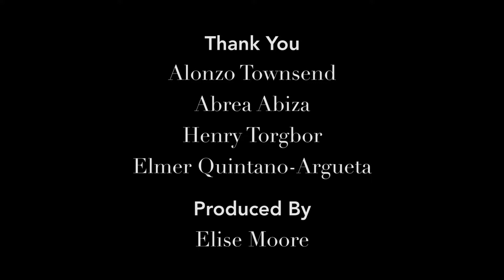A Look into Sibley's Cafeteria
The Window's Cafe feeds the staff and patients at Sibley Hospital. Learn a little more about what goes into making our food by meeting the workers in Nutrition Services.